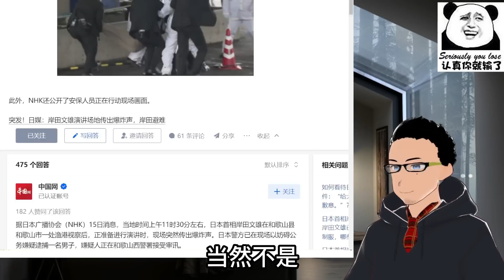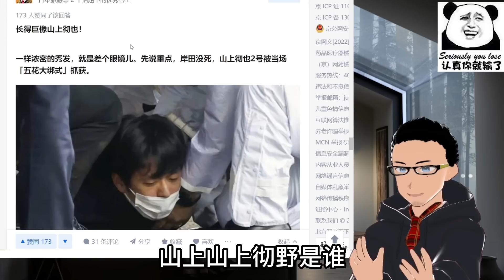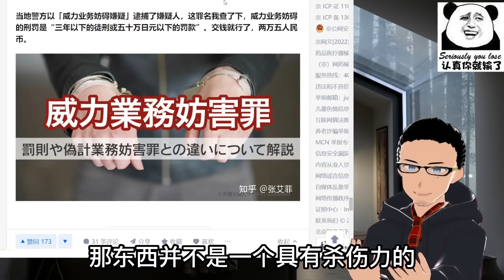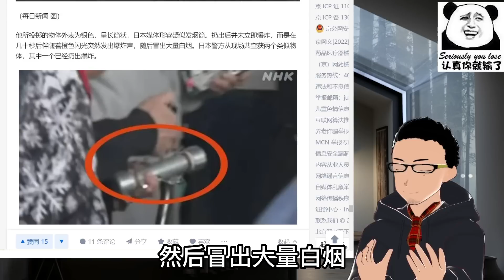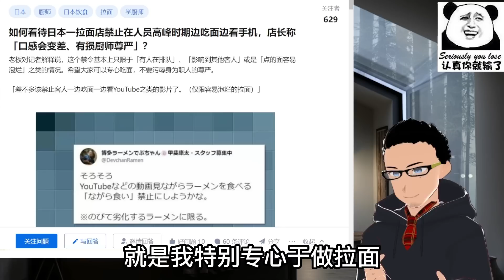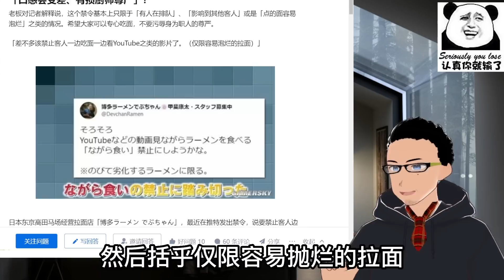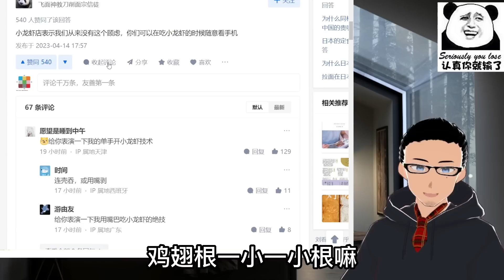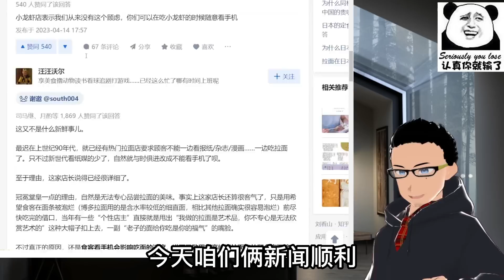又来？日本首相岸田文雄演讲遇袭 x 职人文化：店主要求吃拉面不看手机